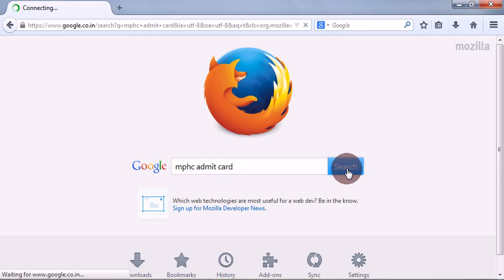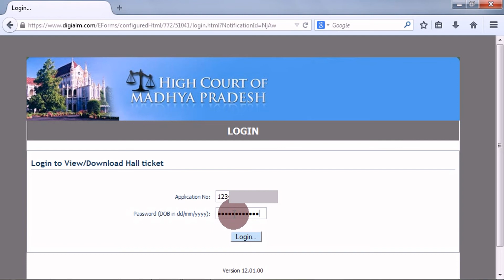Madhya Pradesh High Court Civil Judge Grade-II का Admit Card Download कैसे करें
How To Download Madhya Pradesh High Court Civil Judge Grade-II Admit Card.

Jobs Window How To Download Madhya Pradesh High Court Civil Judge Grade-II Admit Card .